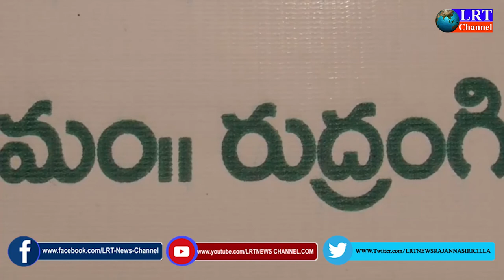18.05.2021 LRT NEWS BULLETIN RAJANNA SIRICILLA